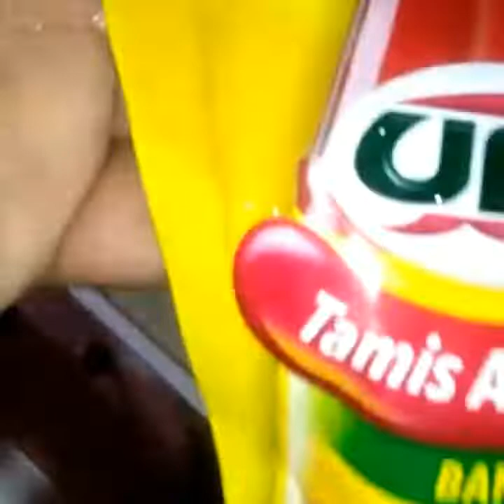PORK RIBS CALDERETA/PORK CALDERETA#pinoyrecipe#pork#lutongbahay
ITS MY OWN VERSION OF PORK CALDERETA WITH CHEESE PARA LALO PANG MAGING CREAMY MADALI LNG SEYAGAWIN MASARAP SEYA IM SURE YOUR FAMILY WILL LOVE THIS RECIPE ,, HOPE YOU WILL GIVE A LITTLE OF YOUR TIME TO WATCH THIS VEDIO ,,THANKYOU ,GODBLESS

INGREDIENTS

PORK RIBS 1KILO
CARROTS
POTATO
GARLIC
UNION
SUGAR
SOY SAUCE
KETCHUP
CHEESE
MILK
SEASONING
SALT WATER